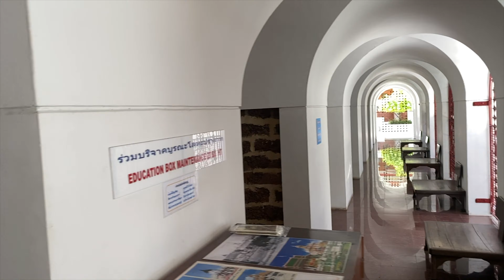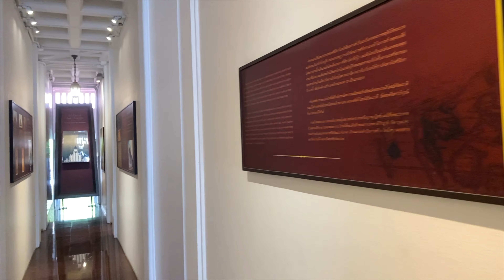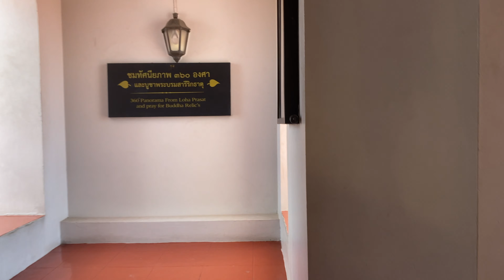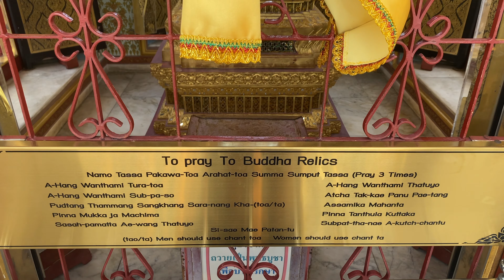BANGKOK 🇹🇭 LOHA PRASAT June 2022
🇮🇹[ITA]
Il Wat Ratchanatdaram è un tempio reale noto soprattutto come Loha Prasat o Metal Castle, una struttura davvero unica nello skyline di Bangkok. Nel 1846 il re Rama III ordinò la costruzione del Wat Ratchanatdaram Worawihan, questo e' il nome ufficiale del tempio.Grazie per aver visitato il mio canale.
🇺🇸[ENG]
Wat Ratchanatdaram is a royal temple best known as Loha Prasat or Metal Castle, a truly unique structure in the Bangkok skyline. In 1846 King Rama III ordered the construction of Wat Ratchanatdaram Worawihan, this is the official name of the temple. Thank you for visiting my channel.

( un piccolo aiutino per continuare a creare video in giro per il Mondo ✈️ )  👇🏼

[MUSICA] 🎼
Artist : Selah
Track : They Dream By Day

[EDITING] 🖥
Video editato con Final Cut Pro X utilizzando Mac Mini M1

[INFORMAZIONI] ℹ️
Sito Thailandia :